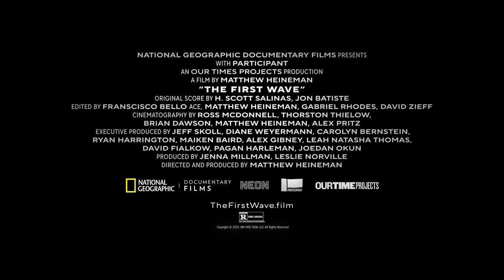The First Wave - Interview with Matthew Heineman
A moving testament to the power of the human spirit, Oscar-nominated director Matthew Heineman's "The First Wave" spotlights the experiences of New York City healthcare workers at the epicenter of COVID-19 as they come together to fight one of the greatest threats the world has ever encountered. Shot on the Canon C300 Mark II and C500 Mark II.